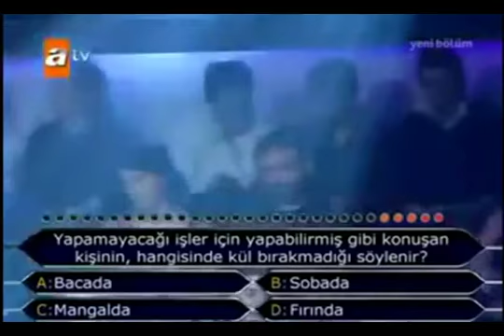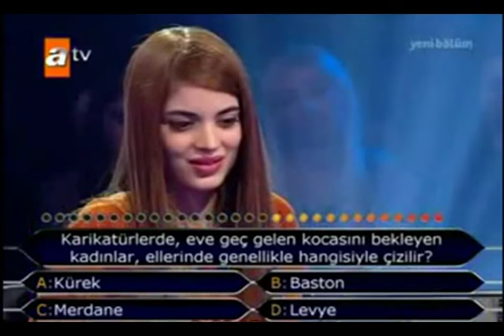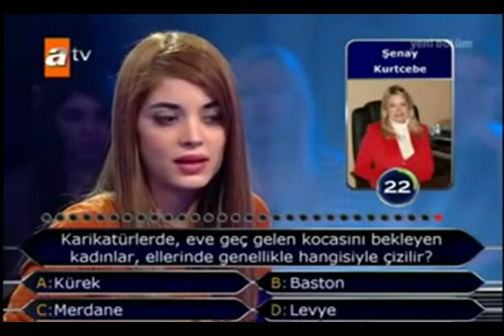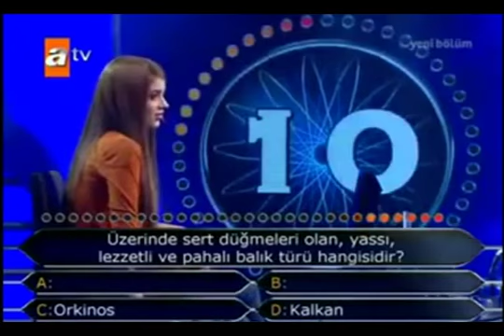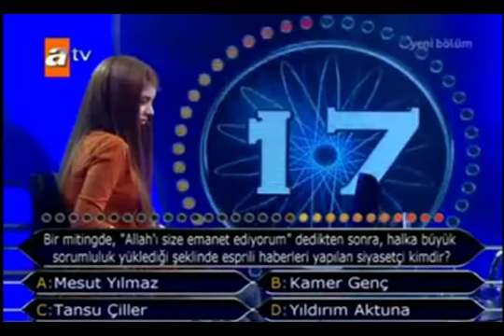Yarışmacı Kenan Işık'ın elini sıkmadı